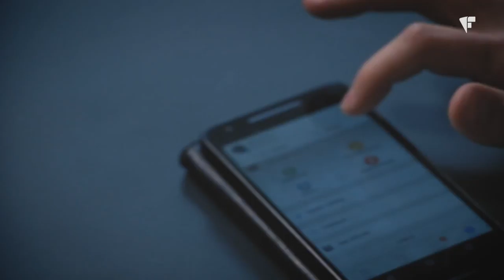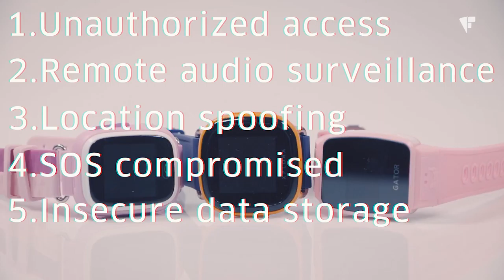WatchOut - Stay smart even without intelligent bullshit.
🔷 HHO Kit Hydrogen Save Fuel up to 40-70% use 100% Free Electricity 🔷All our patented hydrogen generators with HHOXCELL Core Inside. use only 100% free electricity !!! This brilliant solution is not contrary to thermodynamic law! Fantastic and light assembly for 15 minutes - 5 year warranty - 100% satisfaction - 60 days money back! 🔷 The Irish revolutionary HHOXCELL HHO hydrogen generator with a real-time LPM video powered by 100% free power, no battery and alternator, will be available as soon as six patents are approved. So far, you can find out all the necessary information about Real HHO production areas from 1,502 cm2 to 16,208 cm2. Check that all sellers report actual HHO gas production in liters per minute. The problem is with the DRY CELL construction because it has -30% without gas production in dry cells. The reason is aeration on the top of DRY CELL!

The Irish revolutionary HHOXCELL HHO hydrogen generator with a real-time LPM video powered by 100% free power, no battery and alternator, will be available as soon as six patents are approved. So far, you can find out all the necessary information about Real HHO production areas from 1,502 cm2 to 16,208 cm2. Check that all sellers report actual HHO gas production in liters per minute. The problem is with the DRY CELL construction because it has -30% without gas production in dry cells. The reason is aeration on the top of DRY CELL! !